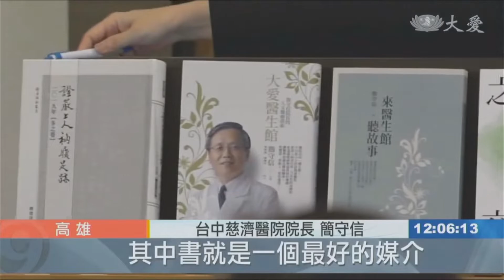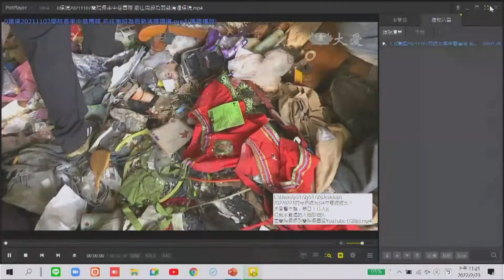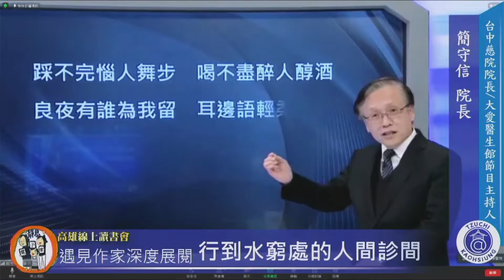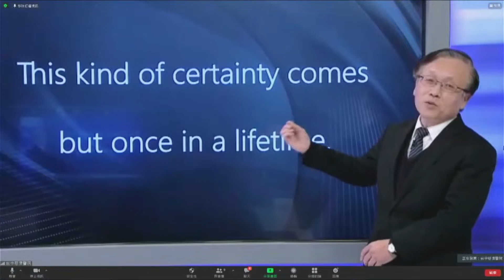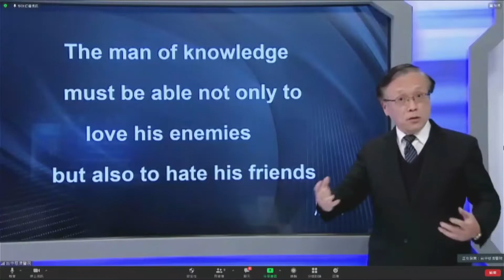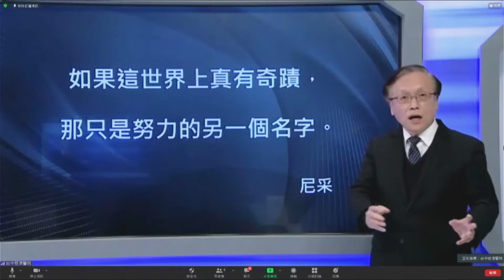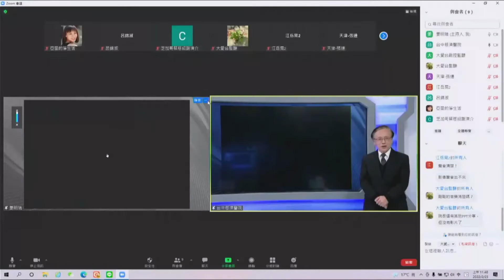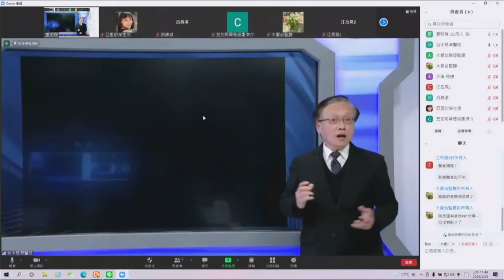20220223 ”A Clinic Room with Humanitarianism” by Dr. Jian Shouxin,